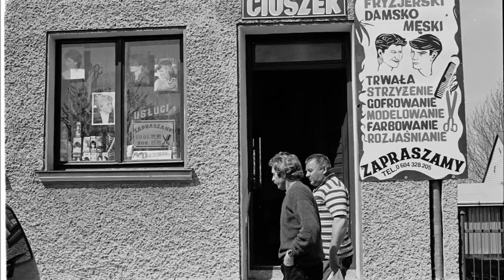Świdermajer Orkiestra - Zapach prowincji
Najnowszy singiel z płyty "Prowincja"

Świdermajer Orkiestra w składzie:

Marcin Misiek Michalczyk - gitara, śpiew
Marcin Kałuski– gitara, chórki
Piotrek Kostrzewa – bas, chórki
Maciek Łabudzki – perkusja, chórki
Tomek Garboliński – conga, przeszkadzajki, chórki
Bartek Sędek – akordeon, chórki

Gościnnie:
Piotr Rychlec- gwizd, organy philicorda

fotografie - Maciej Łabudzki